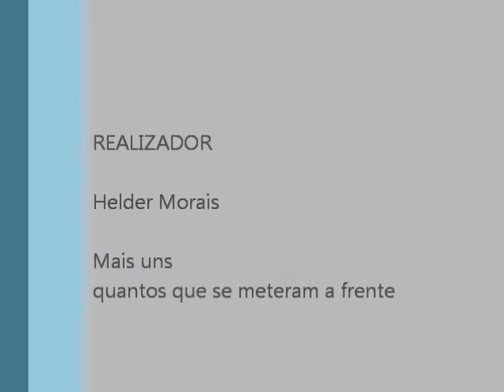Portugal vs Holanda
Festejos da população portuguesa em Sion (Suiça)...